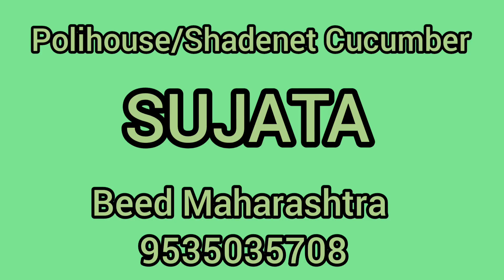Polihouse/Shadenet Cucumber SUJATA, BEED Maharashtra March 2023